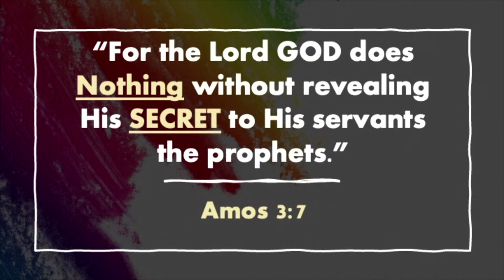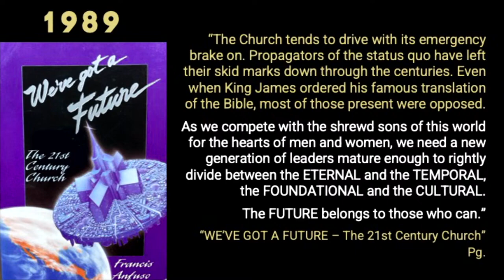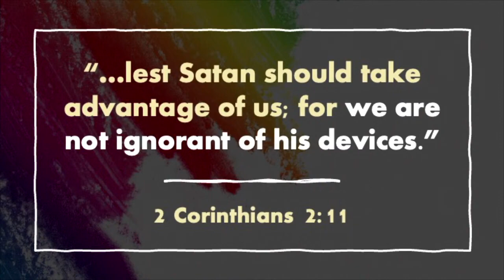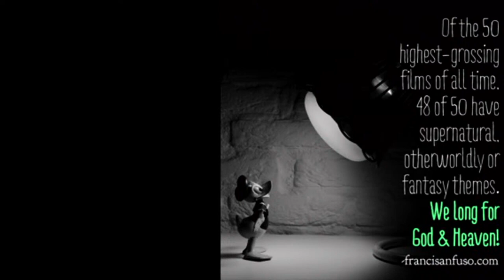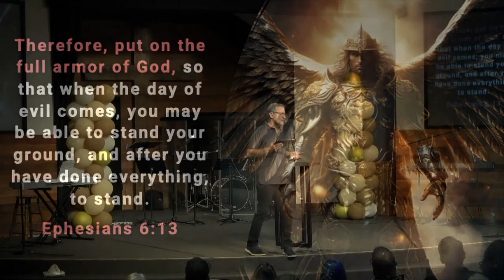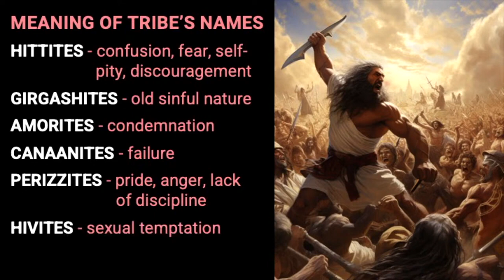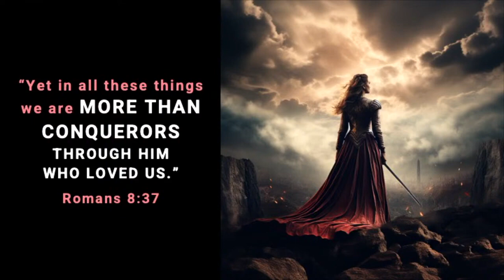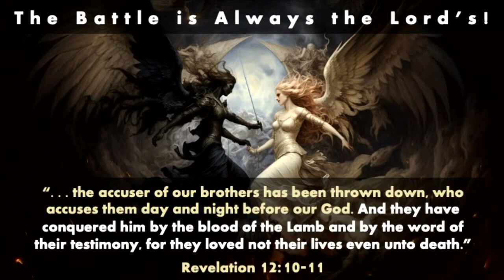26th Anniversary | Pastor Francis Anfuso